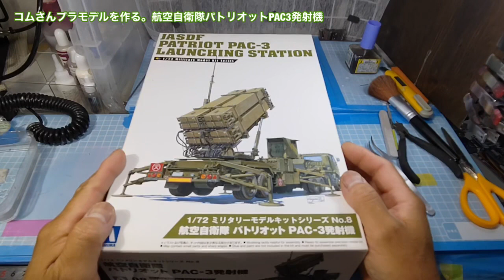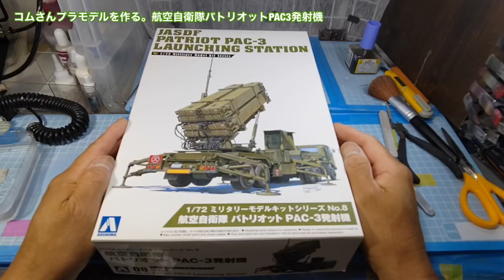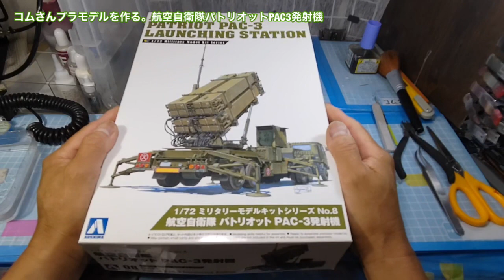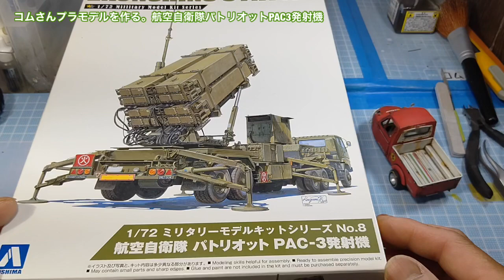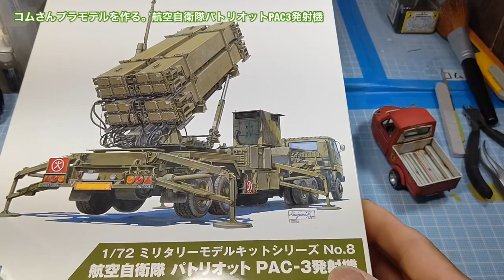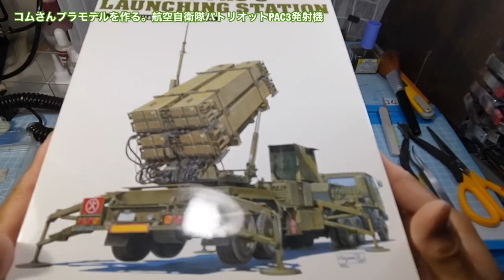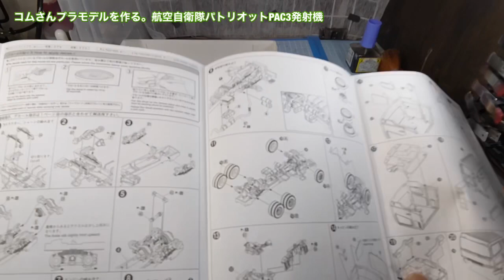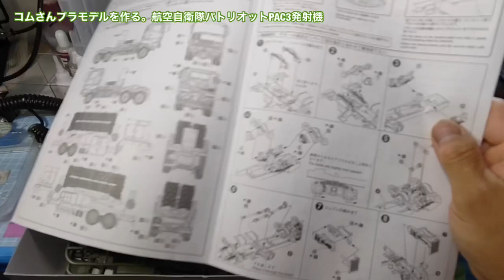コムさんプラモデルを作る。航空自衛隊パトリオットPAC3発射機 #2 楽しんで行きましょう。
コムさんプラモデルを作る。ご視聴頂きありがとうございます。コムさんが自由に楽しみながら皆さんも一緒に楽しんで頂けたらいいなと思いながら制作しております。失敗や間違いたくさん有ると思いますが応援宜しくお願い致します。